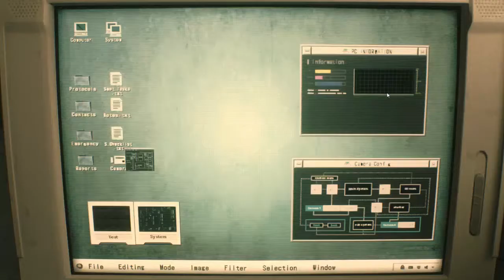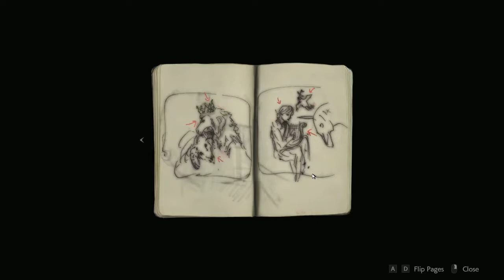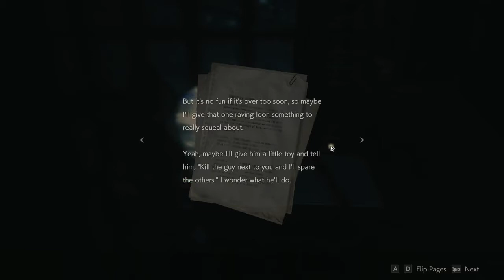Resident Evil 2 Demo: GCPD!!!!!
Also if 10 different people comment down below and tell me that they'd like to see a full playthrough of the game when it comes out, I will do my best!